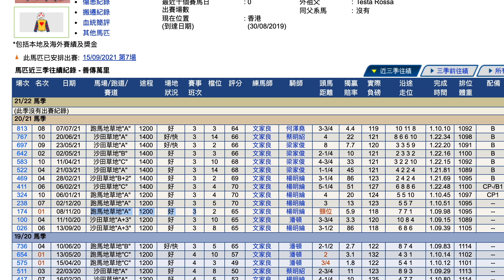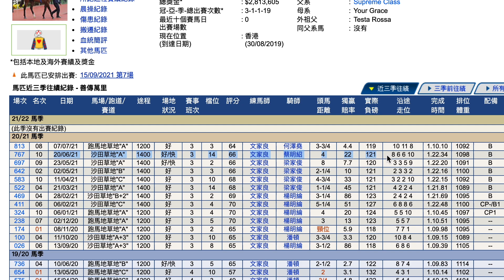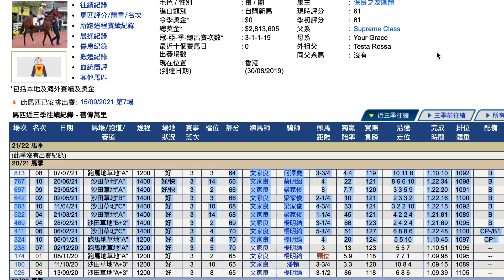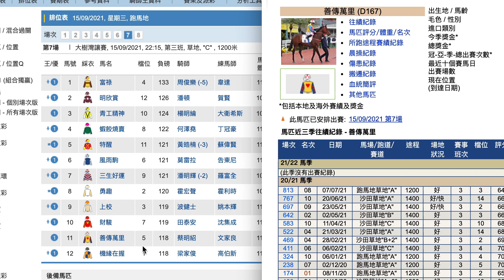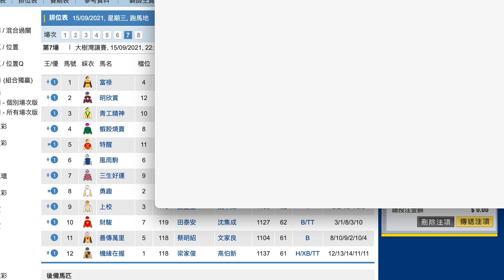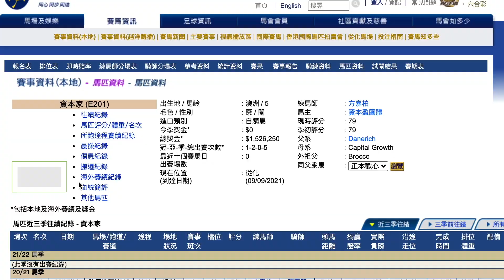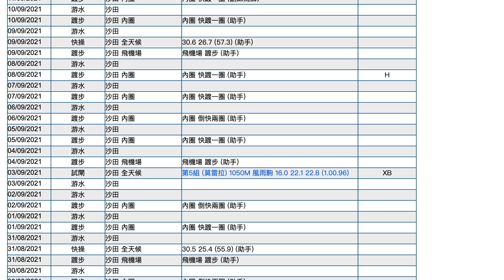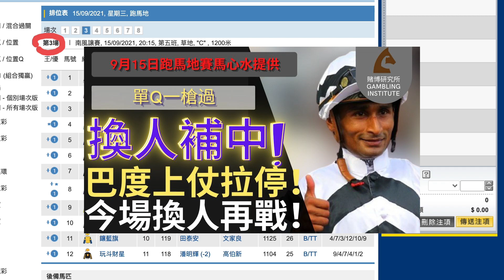【賽馬貼士】9月15日 連贏位置Q過關2串3｜換人爆冷！｜上場塞車無跑過 今場換人搏爆冷！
【賽馬貼士】9月15日 連贏位置Q過關2串3｜換人爆冷！｜上場塞車無跑過
 今場換人搏爆冷！

｜ＦＯＬＬＯＷ　ＵＳ｜

【賽馬系列】

9月15日跑馬地賽馬心水提供；

9月15日 連贏位置Q過關2串3｜換人爆冷！｜上場塞車無跑過 今場換人搏爆冷！